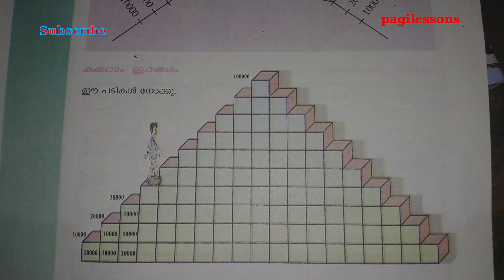അഞ്ചാം ക്ലാസ്സ് ഗണിതം- അദ്ധ്യായം-1-സംഖ്യാലോകം Number World - Activity വർക്ക് ബ‍ുക്ക്-Part-1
5-)0ക്ലാസ്സിലെ ഗണിതത്തിന്റെ അധിക പ്രവർത്തനം- നിങ്ങള‍ുടെ നിർദ്ദേശങ്ങള‍ും അഭിപ്രായങ്ങള‍ും കമൻറ് ചെയ്യ‍ുക. ഇഷ്ടമായാൽ ലെെക്ക് ചെയ്യ‍ുക. മറ്റ‍ുള്ളവർക്ക് ഷെയർ ചെയ്യ‍ുക.